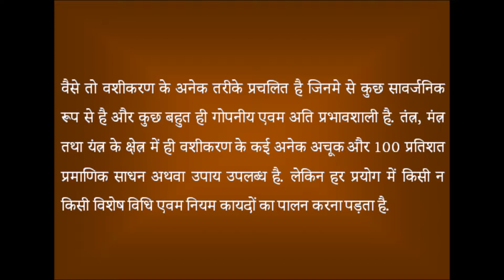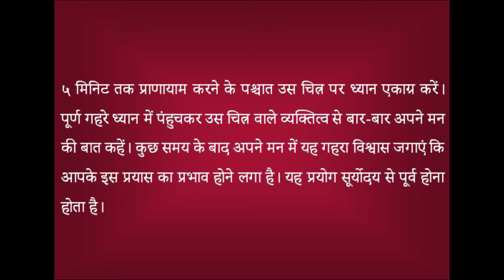वशीकरण करने का महा अचूक सरल उपाय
CONTACT DETAIL:-
PANDIT RAJKUMR

वैसे तो वशीकरण के अनेक तरीके प्रचलित है जिनमे से कुछ सावर्जनिक रूप से है और कुछ बहुत ही गोपनीय एवम अति प्रभावशाली है. तंत्र, मंत्र तथा यंत्र के क्षेत्र में ही वशीकरण के कई अनेक अचूक और 100 प्रतिशत प्रमाणिक साधन अथवा उपाय उपलब्ध है. लेकिन हर प्रयोग में किसी न किसी विशेष विधि एवम नियम कायदों का पालन करना पड़ता है.
इसीलिए, आज की इस बिजी जिंदगी में मनुष्य ऐसे तरीके चाहता है जो बहुत ही कम समय में सम्पन्न हो सके. आजकल हर इंसान शार्टकट के जुगाड़ में लगा रहता है
लम्बे तथा पारम्परिक रास्ते में ना तो वह चलना चाहता है व ना ही उसके पास इतना समय होता है .
इस बात को ध्यान में रखते हुए ही यहां वशीकरण यानि किसी को अपने प्रभाव में लाने या अनुकूल बनाने का सरल अनुभवी एवं अचूक तरीका या उपाय दिया जा रहा है। यह वशीकरण करने का महा अचूक सरल उपाय इस प्रकार है– …..
जिस भी व्यक्ति को आप अपने वश में करना चाहते हैं, उसका एक चित्र जो कि लगभग पुस्तक के आकार का तथा स्पष्ट छवि वाला हो, उपलब्ध करें।उस चित्र को इतनी ऊंचाई पर रखें कि जब आप पद्मासन(padmaasan) में बैठे, तो उस चित्र की छवि आपकी आंखों के सामने ही रहे।
५ मिनिट तक प्राणायाम करने के पश्चात उस चित्र पर ध्यान एकाग्र करें। पूर्ण गहरे ध्यान में पंहुचकर उस चित्र वाले व्यक्तित्व से बार-बार अपने मन की बात कहें। कुछ समय के बाद अपने मन में यह गहरा विश्वास जगाएं कि आपके इस प्रयास का प्रभाव होने लगा है। यह प्रयोग सूर्योदय से पूर्व होना होता है।